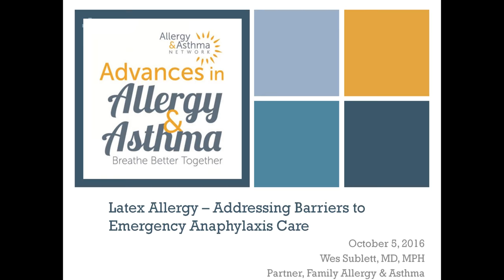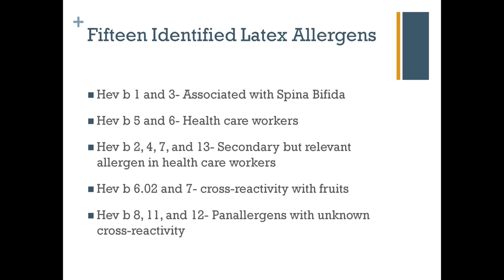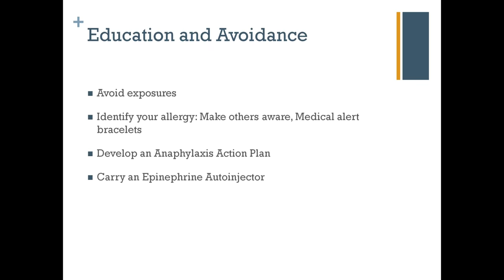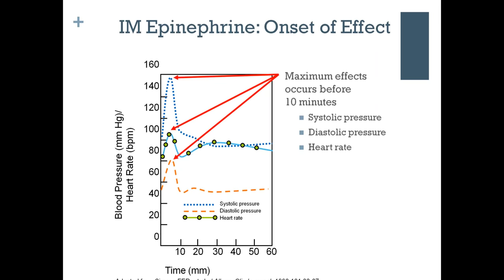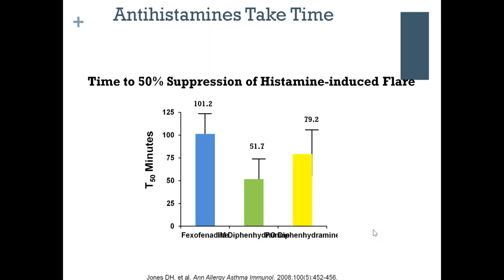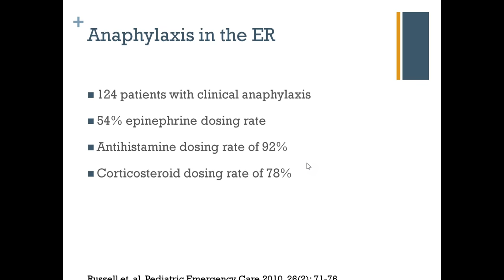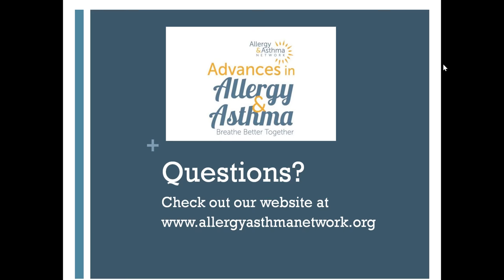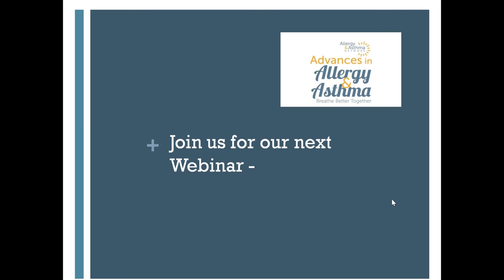Latex Allergy Addressing Barriers to Emergency Anaphylaxis Care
oin Dr. J. Wesley Sublett as he addresses latex allergies, one of the top anaphylactic allergies. Our webinar will address the barriers to care that are found within emergency departments and EMS systems and foster a greater understanding about emergency care systems and their treatment of anaphylaxis caused by latex allergens.